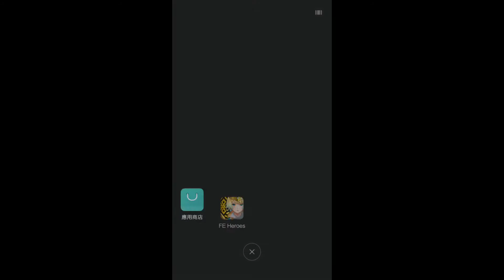[FEH]Book 1 Chapter 10 monthly quest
[10-1]Olivia 4*, Donnel 4*, Cecilia 4*, Alfonse 4*
[10-2]Olivia 4*, Narcian 4*, Raigh 4*, Donnel 4*
[10-3]Olivia 4*, Donnel 4*, Virion 4*, Felicia 3*
[10-4]Olivia 4* (Spur Spd 1), Donnel 4*, Arvis 4* (Phantom Spd, 1 is enough), F!Robin 4* (Threaten Spd 1)
[10-5]Alfonse 4*, Arthur 3*, Felicia 3*, Subaki 4*